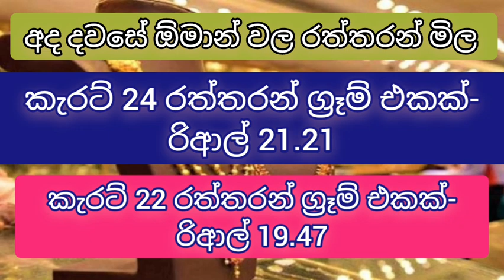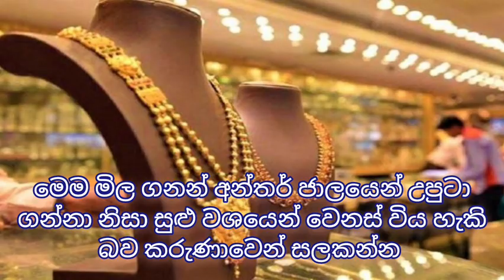Sinhala news today |gold price today |madaperadiga news |gold rate today |exchange news |hot news